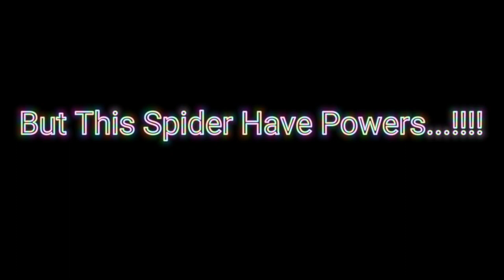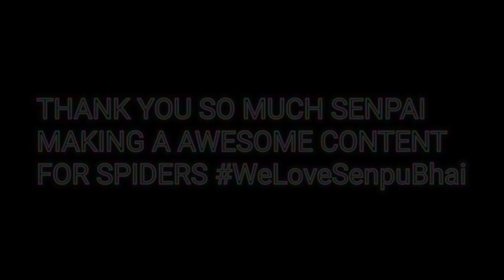The Official Trailer Of PvP Palace || @SenpaiSpider 🗡️😱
The Official trailer of PvP Palace. !

Server Owner :- @SenpaiSpider

‘Ip:- pvppalace.mcserver.at‘

Mentioned:- @PSD1 @MrLapis @aTerroRR @NotStevee69 @NizGamer @DarkwebGamer @Musa Playz  @OpeoGamer @ArteoGamerOffical